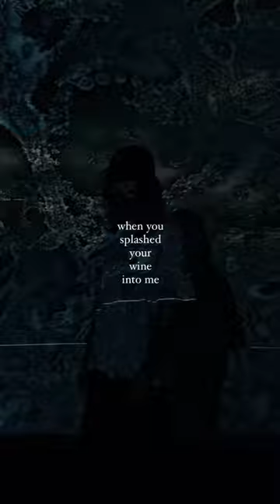Maroon (AMBIENT VERSION)